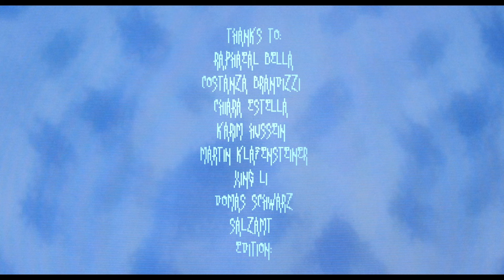KREIML & SAMURAI - Duo Infernale (prod. Alligatorman)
Stream & Kauf - kreimlundsamurai.lnk.to/duoinfernale
"Und täglich grüßt das Untier" (Release: 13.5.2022) - Jetzt vorbestellbar:
kreimlundsamurai.lnk.to/UTGDU

TEXT - KREIML, SAMURAI
BEAT - Alligatorman
MIX - ILL EAGLE
Master - Buzz

Video - DOMINIK GALLEYA & AMANDA BURZIC

Honigdachs.
Wien 2022.